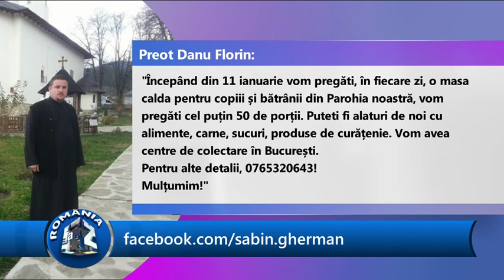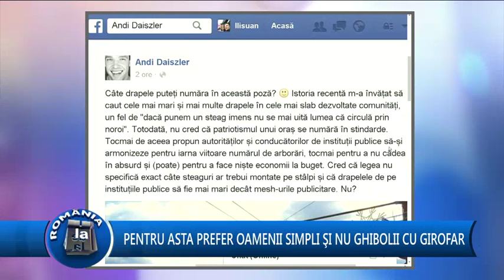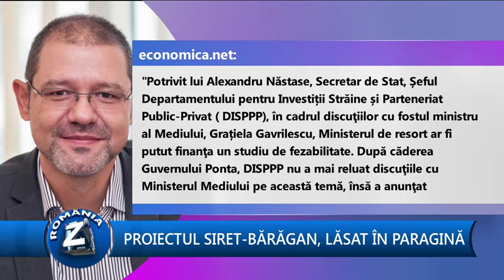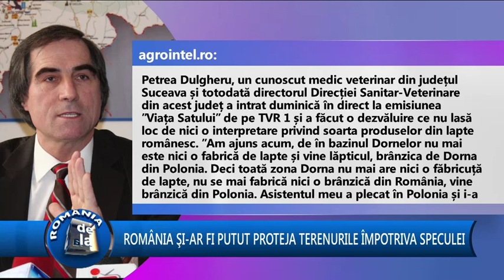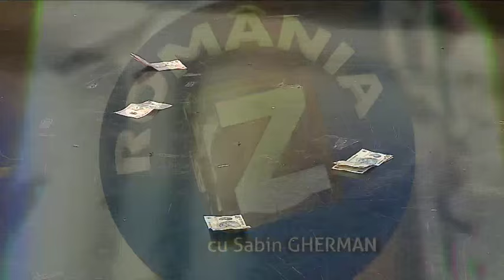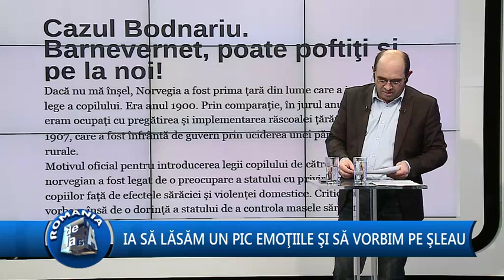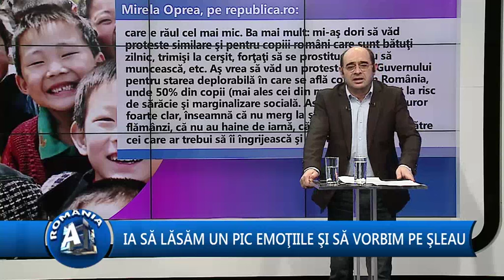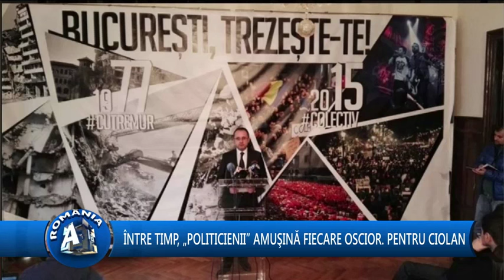România de la A la Z, ediția din 12.01.2016 cu Sabin Gherman